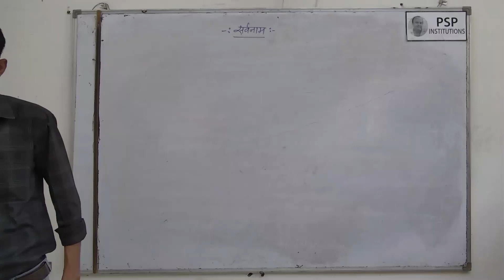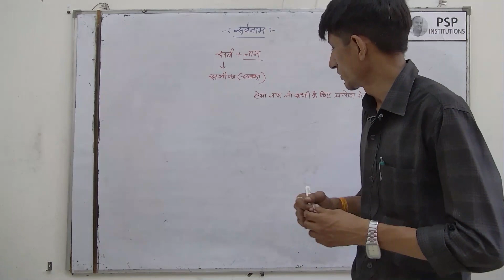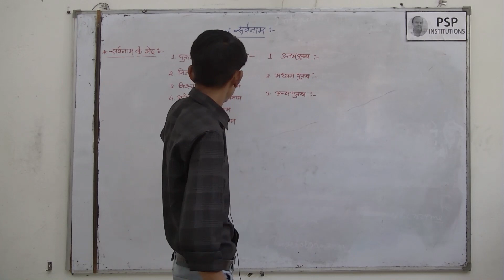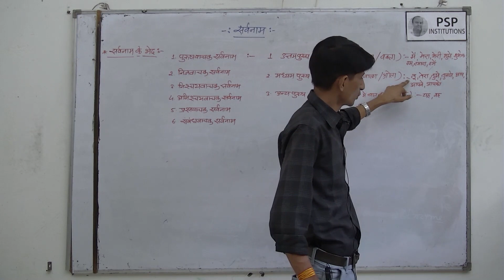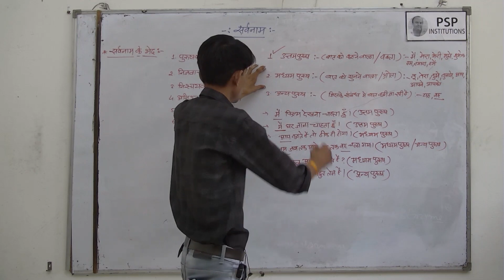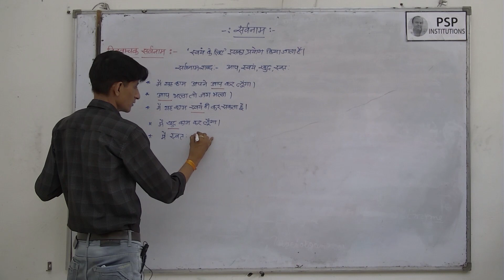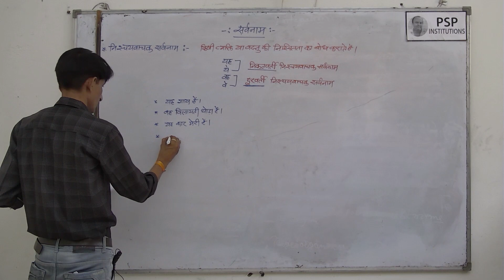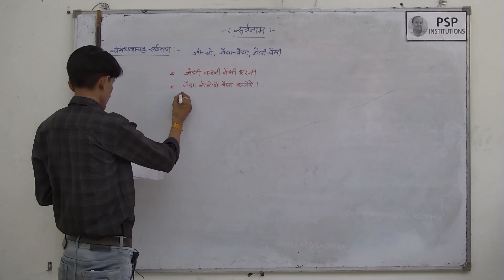HINDI (BSTC / PTET)